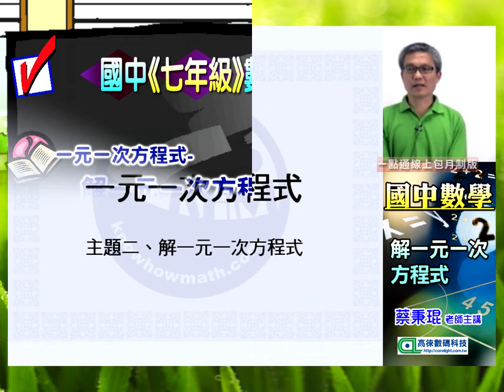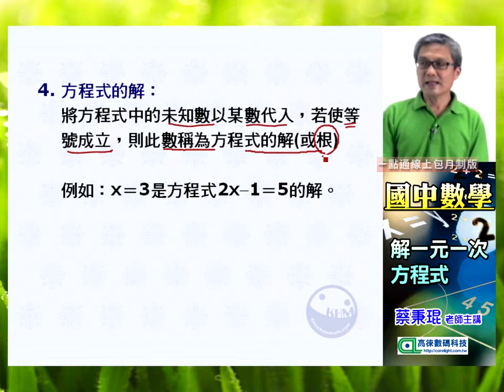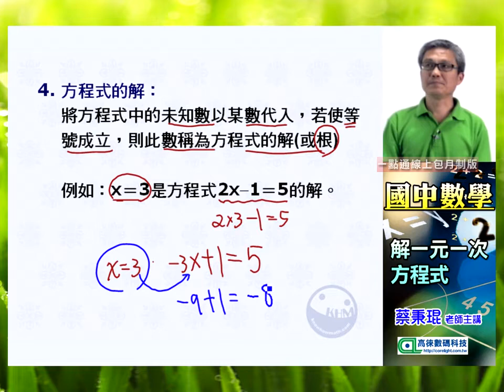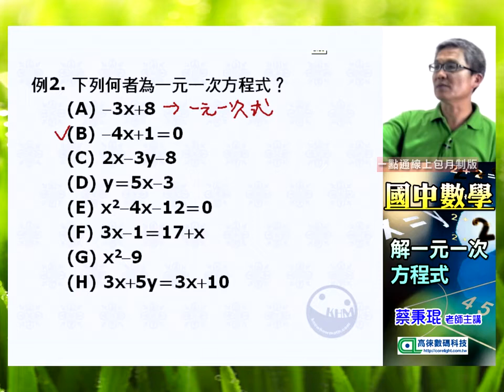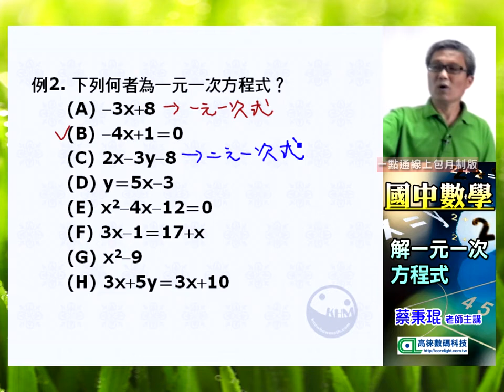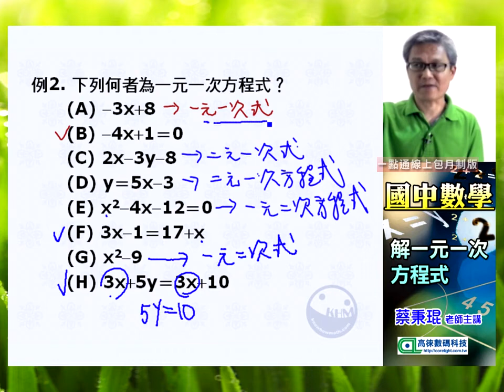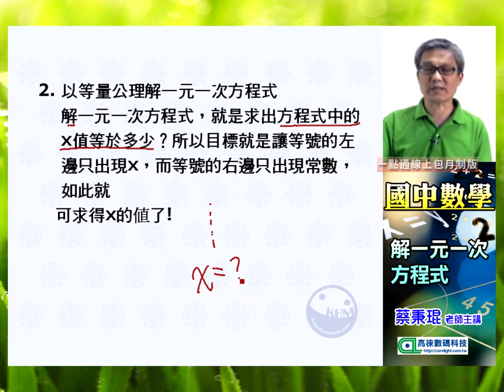【高徠】蔡秉琨 國一上數學細說-解一元一次方程式(一)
數學巨擘蔡秉琨老師學經歷背景：
．師大數學系畢業
．北市私立名校復興中學數學名師
．國中家教班數學王牌

教學特色：
．涵蓋各最新版本教課書內容，符合一綱多本。
．動畫筆記能將抽象的數學觀念，透過具體化的圖形、數線來解釋說明，有效幫助學生理解與記憶，符合教育心理學所強調的教學方式。
．完整呈現Know（知道原理）與 How（懂得解題）。
．有系統的建立數學觀念，而非堆砌支離破碎的解題技巧。